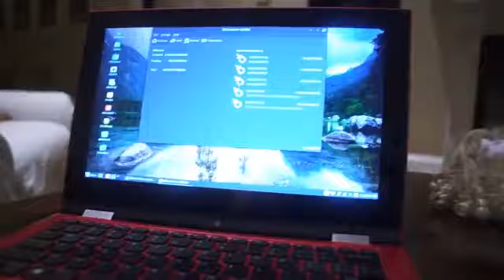Are These Real Paranormal Entities Caught on Camera? SCARY VIDEO